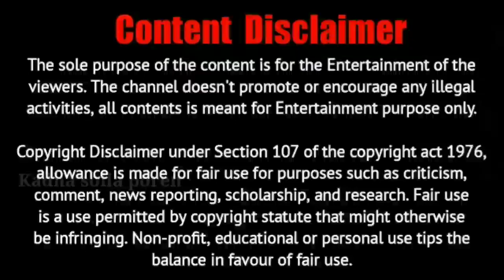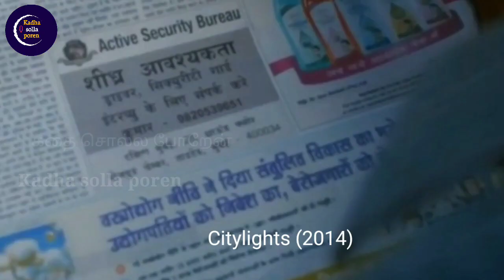citylights movie tamil dubbed | citylights movie tamil explanation | hindi movies tamil explanation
citylights movie tamil dubbed | citylights movie tamil review | citylights movie explained in tamil

The sole purpose of the content is for Entertainment of the viewers.

This video is only for education/ teaching / understanding purpose. My Understanding is that it is in correlation to Fair Right Use, however given that it is open to interpretation, if any owners of the content clips would like us to remove the video i have no problem with that and will do so as fast as possible. Because I'm spending oceans of time to achieve my dreams that includes many lifes.